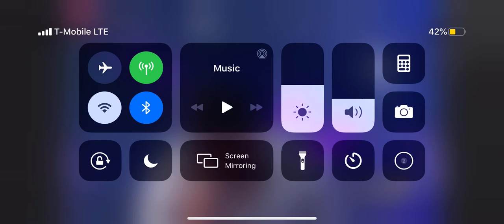SHENSEEA LIVE REGGAE SUMFEST